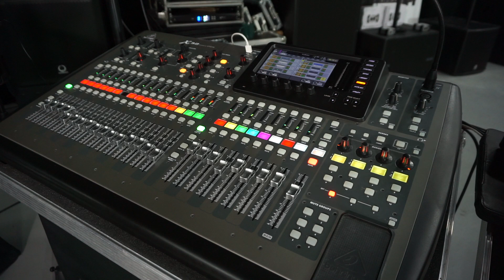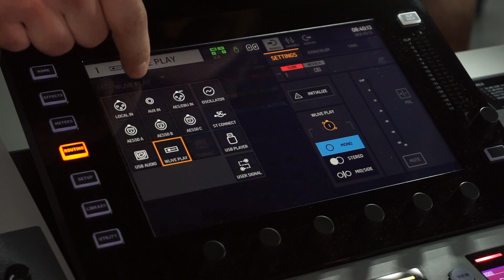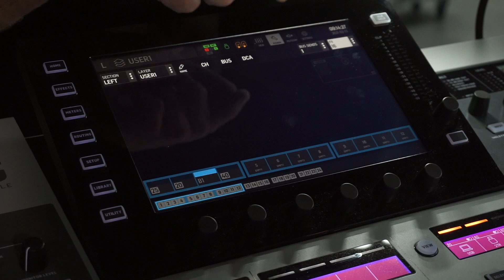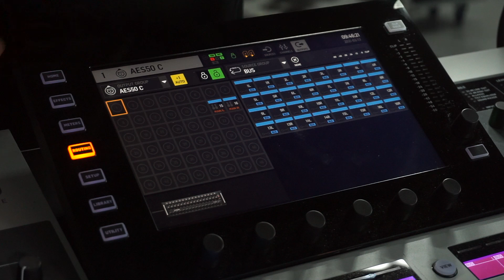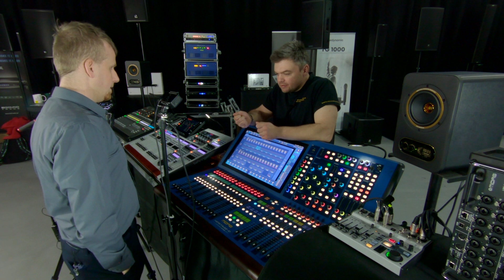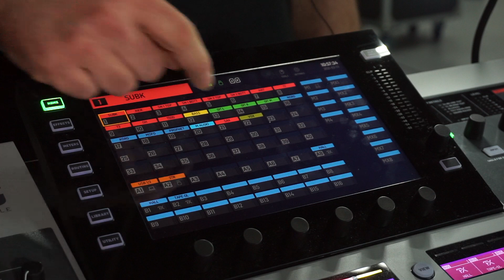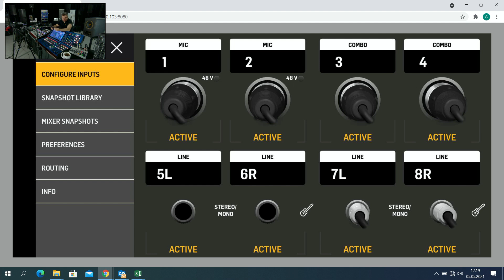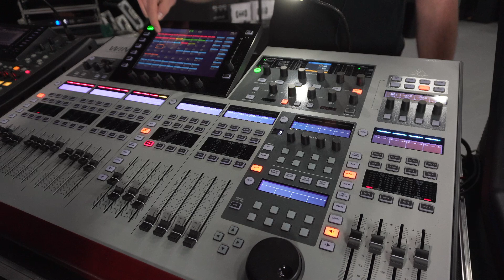Behringer Flow8 vs. Wing vs. x32 vs. Midas Heritage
Podczas tych zajęć przejdziemy do stołów miksujących audio. Poznamy Behringer Wing w kontekście X32 i Midasa.

Zapraszam chętnych do dołączenia do zajęć prowadzonych online na kierunku InżynieriaMultimediów w Uniwersytecie Humanistyczno-Przyrodniczym im. Jana Długosza w Częstochowie

Są to jedne z zajęć przeniesione do wirtualu w związku z sytuacją w kraju i na świecie.